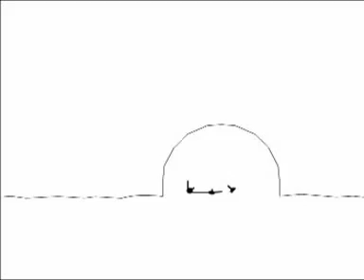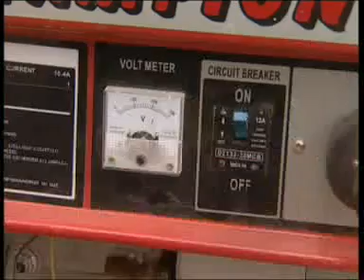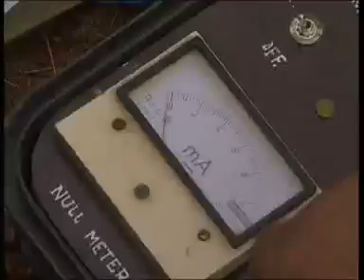Viyan Ashram Documentry Marathi Part 3